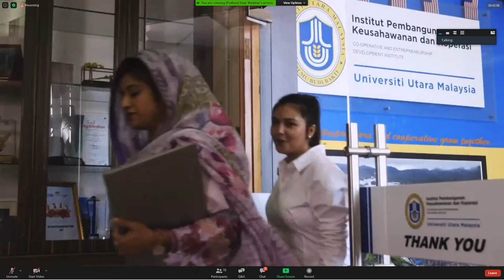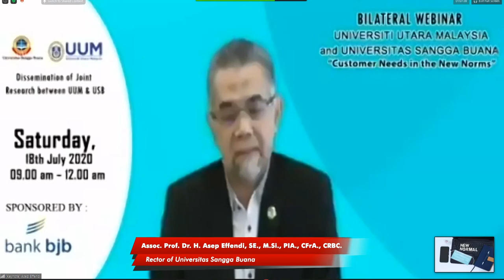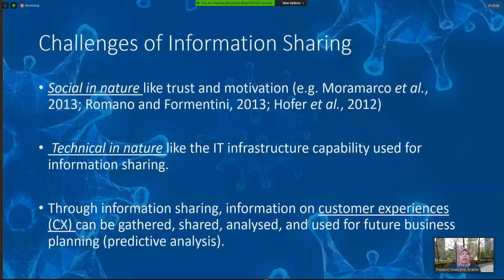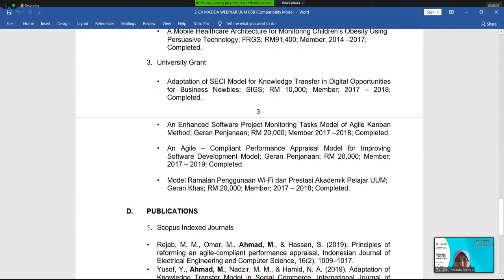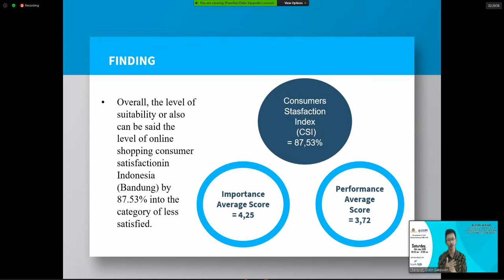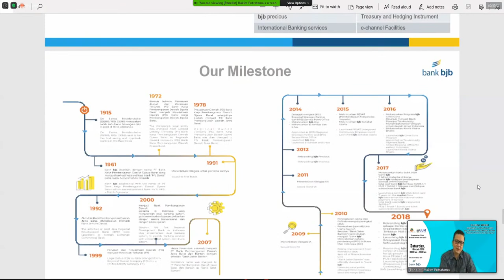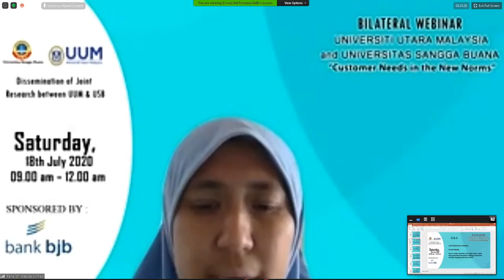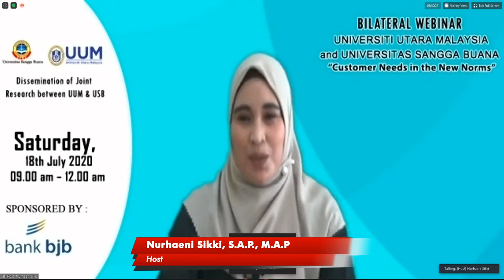Bilateral Webinar : Customer Needs in the New Norms